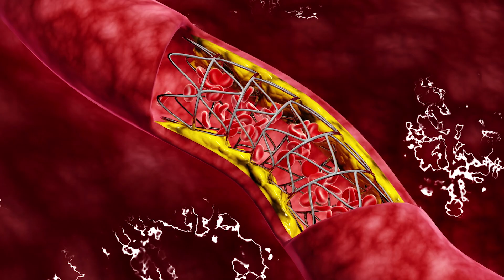What Is Metabolic Syndrome? How To Check For It.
Have you ever heard of metabolic syndrome? It’s something you should know about if you take antipsychotic medications. All of the antipsychotic medications increase the risk of developing metabolic syndrome. Some do it more than others.

Metabolic syndrome is not a disease, but it’s a set of risk factors that increase your risk of heart disease, diabetes and stroke.

Here are the five risk factors that constitute metabolic syndrome.
1. Increase waist circumference  Men greater than 40 inches
Women greater than 35 inches
You get this number by using a tape measure. You start at your hip bone and wrap it around your waist at the level of your navel.

2. Increased blood pressure of greater than 135/85
3. Triglyceride level greater than 150 mg/dL
4. HDL cholesterol less than 40 mg/dL in men
less than 50 mg/dL in women

HDL is considered good because it absorbs excess cholesterol and carries it back to the liver for processing. So high levels of HDL actually lower your risk of heart attack and stroke. This is why having a high total cholesterol isn’t necessarily bad. It depends on how high it is. But if you have a high HDL, it’s going to raise your total cholesterol. LDL cholesterol is considered bad because when you have too much of it, it can deposit itself on your artery walls and create plaques that narrow your arteries. This contributes to heart disease and risk of stroke. So you want to keep you LDL as low as possible.

5. Fasting blood glucose equal or greater than 100mg/dL
This is a measure of how much glucose or sugar you have in your blood when you haven’t eaten anything for at least 8 hours. Insulin is the hormone produced by the pancreas that processes the glucose from the food you eat.

Glucose levels
Normal = Blood glucose under 100mg.
Prediabetes = Blood glucose of 100-125
Diabetes = Blood glucose greater than 126mg/dl

According the American Heart Association, you need 3 out of five of these to be diagnosed with metabolic syndrome.

What makes this happen?
There are medical conditions that can cause metabolic syndrome, and obesity is a common one.

What does it mean to be obese?
Obesity is defined by your body mass index (BMI).
BMI = weight in kilograms/height in meters2

There are handy calculators online that make it easy for you to input your height in feet and inches and your weight in pounds without having to convert to metric units.
BMI Ranges
Normal – 18.5 – 24. 9
Overweight - 25 – 29.9
Obese - 30 or greater

There are many things that can lead to obesity. But in psychiatry, the antipsychotic medications we use can cause a lot of weight gain and lead to metabolic syndrome.

A 2017 article ranked the antipsychotic medications in order of weight gaining tendency.
The three causing the greatest weight gain were:
Clozapine
Olanzapine
Chlorpromazine

References
Douma LG, Gumz ML. Circadian clock-mediated regulation of blood pressure. Free Radic Biol Med. 2018;119:108-114. doi:10.1016/j.freeradbiomed.2017.11.024

Dayabandara M, Hanwella R, Ratnatunga S, Seneviratne S, Suraweera C, de Silva VA. Antipsychotic-associated weight gain: management strategies and impact on treatment adherence. Neuropsychiatr Dis Treat. 2017;13:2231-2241. Published 2017 Aug 22. doi:10.2147/NDT.S113099

Mitchell AJ, Vancampfort D, De Herdt A, Yu W, De Hert M. Is the prevalence of metabolic syndrome and metabolic abnormalities increased in early schizophrenia? A comparative meta-analysis of first episode, untreated and treated patients. Schizophr Bull. 2013 Mar; 39(2):295-305.

Bazo-Alvarez JC, Morris TP, Carpenter JR, Hayes JF, Petersen I. Effects of long-term antipsychotics treatment on body weight: a population-based cohort study [published online November 14, 2019]. J Psychopharmacol. doi:10.1177/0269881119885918

Feingold KR, Grunfeld C. Introduction to Lipids and Lipoproteins. [Updated 2018 Feb 2]. In: Feingold KR, Anawalt B, Boyce A, et al., editors. Endotext [Internet]. South Dartmouth (MA): MDText.com, Inc.; 2000-.

Grajales D, Ferreira V, Valverde ÁM. Second-Generation Antipsychotics and Dysregulation of Glucose Metabolism: Beyond Weight Gain. Cells. 2019;8(11):1336. Published 2019 Oct 29. doi:10.3390/cells8111336